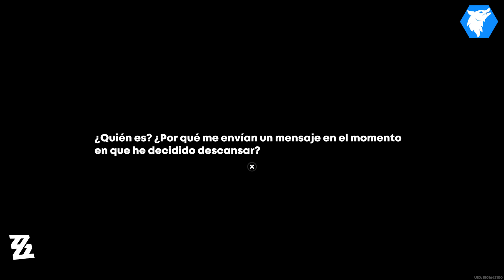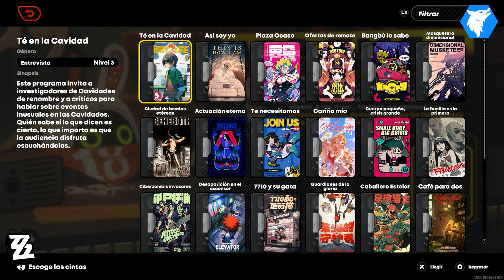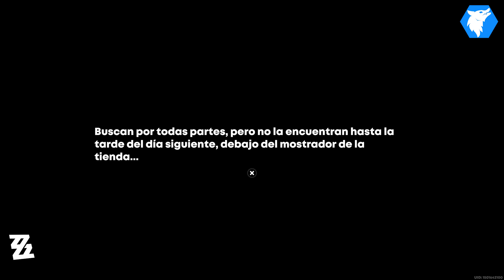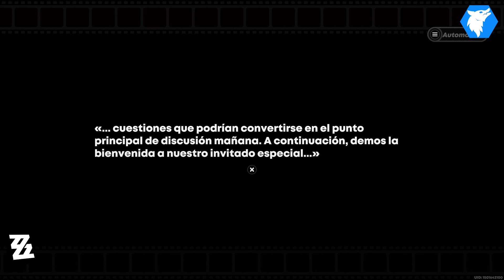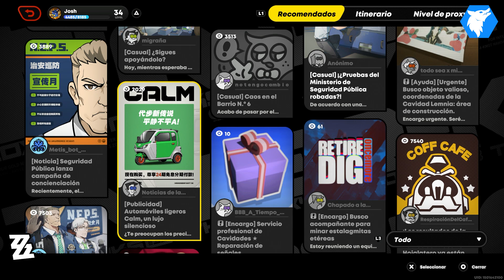ZENLESS ZONE ZERO. | #20: LAS BAILARINAS GEMELAS. [TRAMA PRINCIPAL]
La vida sigue para Wise y Belle y ahora como proxys en auge, toca ir tras la pista de otra Porxy Rain... aunque para ello deberán colaborar con los Agentes de uno de los grupos de más alto standing de toda Nueva Eridu... pero en el lugar dónde parece haber pistas...hay una misteriosa presencia...

Llega Zenless Zone Zero (ZZZ) a PlayStation. En un futuro próximo, tienen lugar misteriosos fenómenos sobrenaturales llamados «Cavidades». En medio de la catástrofe surge Nueva Eridu, una ciudad única por definición. Este último oasis domina la tecnología necesaria para garantizar la coexistencia con las Cavidades y alberga un conjunto de facciones caóticas, estrepitosas, peligrosas y muy dinámicas. Como proxy profesional, desempeñarás un papel importante conectando la ciudad con las Cavidades. Nueva Eridu será testigo de tu historia.

〓BANNERS〓
- ZHU YUAN.

En este vídeo completamos:
- CAPÍTULO III: LAS BAILARINAS GEMELAS. [TRAMA PRINCIPAL]

Capítulos:
0:00 INTRO
0:42 LAS BAILARINAS GEMELAS. [TRAMA PRINCIPAL]

[ Descripción ]

En el fin del mundo, ¡Nueva Eridu te da la bienvenida!
No entres en las Cavidades.
Sí, ya lo sé. Las Cavidades están repletas de recursos etéreos, objetos extraños y ruinas de civilizaciones antiguas. Todo lo que encuentres vale su peso en oro.
Pero no olvides que las Cavidades son espacios caóticos donde los monstruos merodean con total libertad. Después de todo, las Cavidades podrían engullir el mundo entero. No son lugares a los que pueda ir la gente normal.
Así que más te vale no acercarte.
O, por lo menos, no lo hagas sin compañía.
Si te gusta el peligro, puedes ir a Nueva Eridu.
Gente de todos los rincones llega a esta ciudad. Muchos de ellos dependen de las Cavidades; desde acaudalados magnates y bandas callejeras hasta conspiradores y oficiales despiadados.
Prepárate bien, rodéate de aliados poderosos y lo más importante... Encuentra un proxy.
Solo los proxies son capaces de guiar a la gente a través las Cavidades laberínticas.
Buena suerte.
«Zenless Zone Zero» es un nuevo juego de acción en 3D de HoYoverse que se desarrolla en un futuro próximo asolado por misteriosos fenómenos sobrenaturales conocidos como «Cavidades».
Doble identidad, dos vidas distintas.
En un futuro próximo, tienen lugar misteriosos fenómenos sobrenaturales llamados «Cavidades». En medio de la catástrofe surge Nueva Eridu, una ciudad única por definición. Este último oasis domina la tecnología necesaria para garantizar la coexistencia con las Cavidades y alberga un conjunto de facciones caóticas, estrepitosas, peligrosas y muy dinámicas. Como proxy profesional, desempeñarás un papel importante conectando la ciudad con las Cavidades. Nueva Eridu será testigo de tu historia.

[Ficha Técnica]
● Juego: ZENLESS ZONE ZERO.
● Saga: ZENLESS ZONE ZERO.
● Distribuidor: HOYOVERSE.
● Desarrollador: HOYOVERSE.
● Lanzamiento en Europa para Playstation 5: 04/07/2024.
● Género: Plataformas, Acción, Aventura, RPG.
● Modos de juego: MMO con aventuras, Raids, eventos y mucho más.
● Modo online: Si.
● Jugadores: Online hasta cuatro jugadores y historia para 1 Jugador.
● Juego Cooperativo: Si Online.
● Idioma: Voces en Inglés, textos completamente en Castellano.
● PEGI: 16
● Plataformas: PS5, móviles y PC.